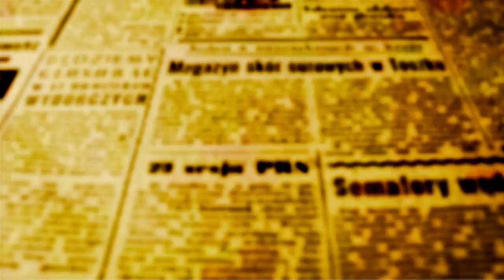"Bolsonaro assina na Expoingá contrato de R$ 250 mi para o Contorno Sul Metropolitano",afirma Barros